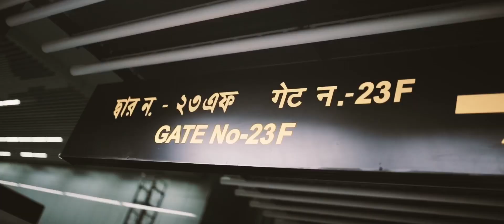Best Prewedding Shoot - Andaman. Nilang X Margi.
Prewedding shoot in Andaman and Nicobar Island - Nilang and Margi. Shot and edited for Payal Studio Patan.